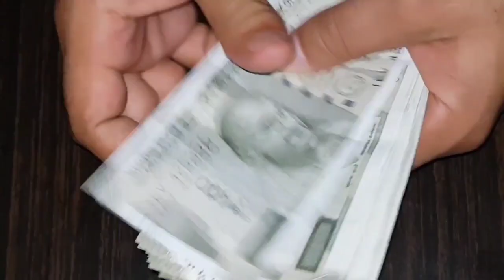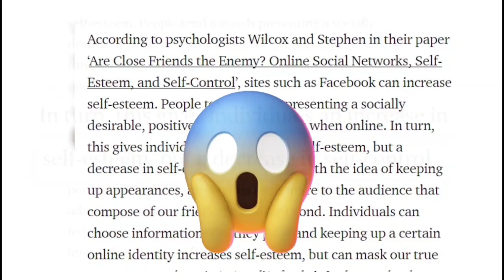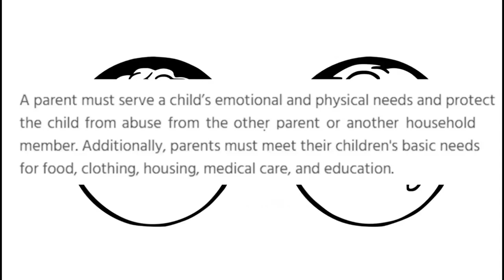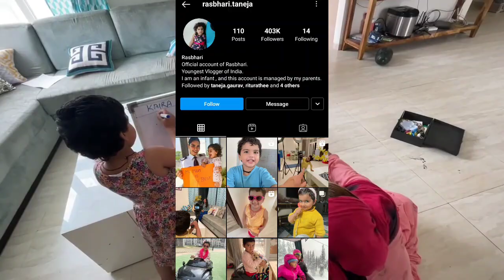Dark Side Of @FlyingBeast320😡 | 5 Million Subscribers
Dark side of flying beast

👉 If u like this vedio don't forget to Like & Share this vedio and also if haven't subscribe to this channel yet, please do subscribe and press the notification bell for all daily updates